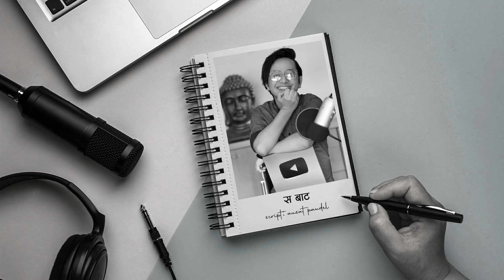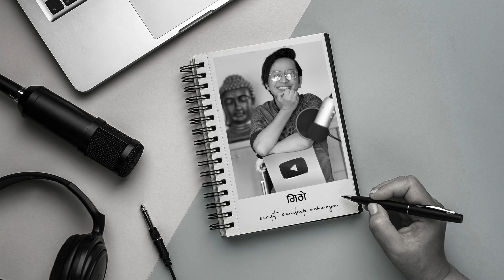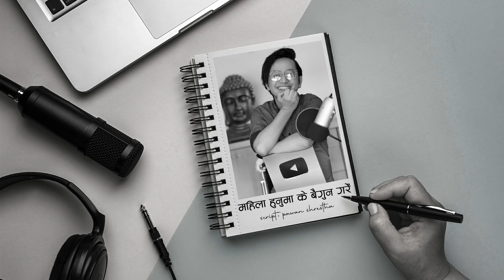कविता साईग्रेष सँग - Ep1